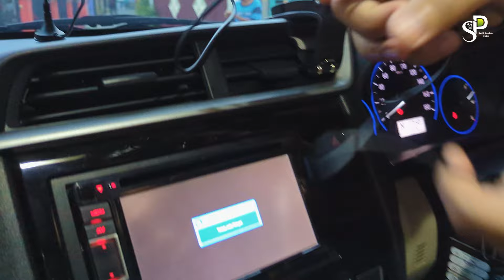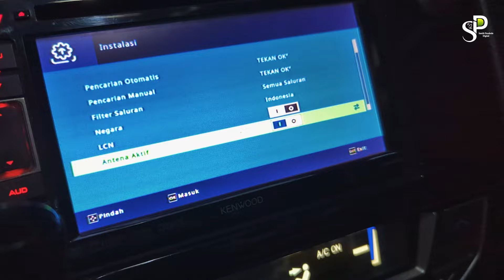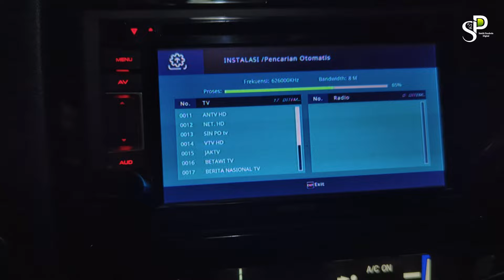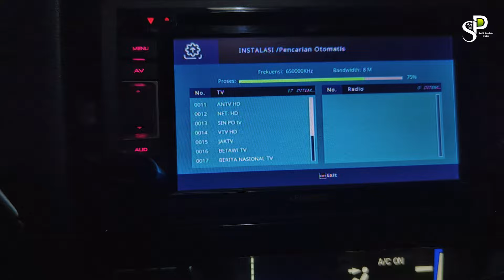Sekecil Ini Bisa Dapat Siaran TV Digital | Review Antena Termurah Di Marketplace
Sekecil Ini Bisa Dapat Siaran TV Digital | Review Antena Termurah Di Marketplace, jadi hari ini saya ingin mengetes lagi antena murah yang dijual di marketplace, apakah antena ini bisa mendapatkan siaran tv digital, dan sekaligus akan saya coba keliling untuk menggunakan antena ini, kira kira bagaimana peformanya. Bagi sobat yang tertarik dengan antena ini bisa check link dibawah ini ya sob.

Daftar Binance ( Bonus Rebate $100)
Daftar OKX (AI Trading Crypto)
Dukung SPD dengan Like Komentar dan Share yah. Terimakasih.

Order Pasang Parabola & Antena TV Digital